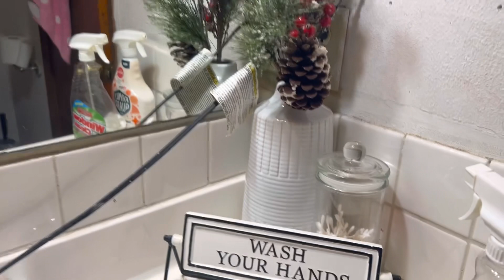VLOG MÁS #1// LIMPIANDO Y DECIRANDO ELBAÑO//AREGLATE CON MIGO// MI DESAYUNO//